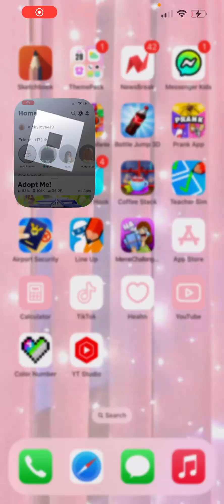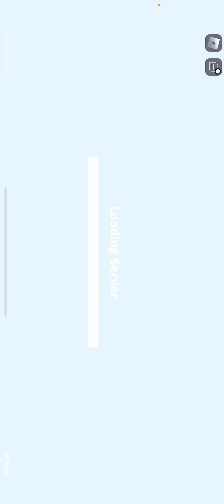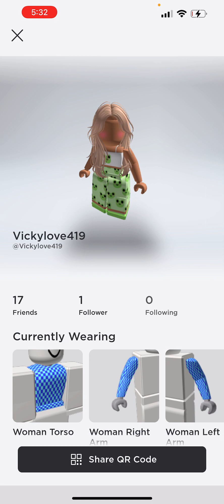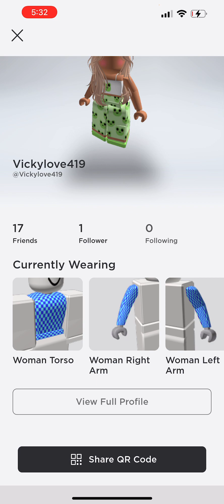Playing adopt me with my two besties